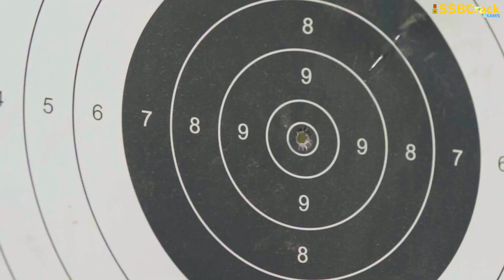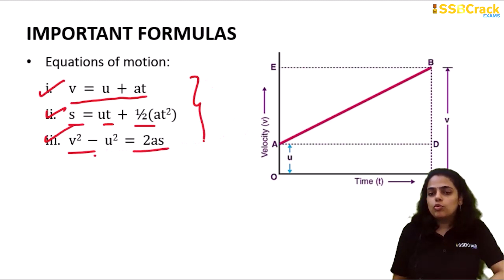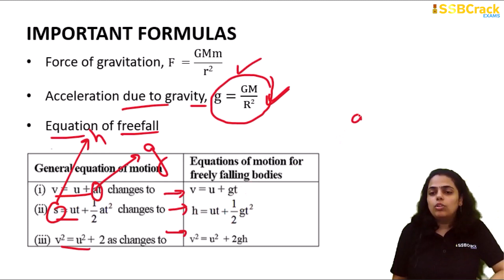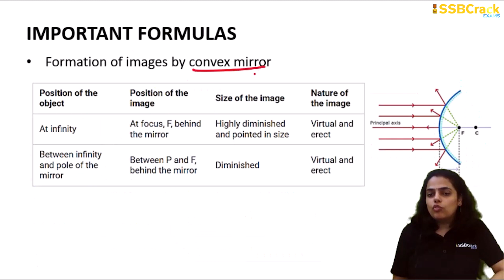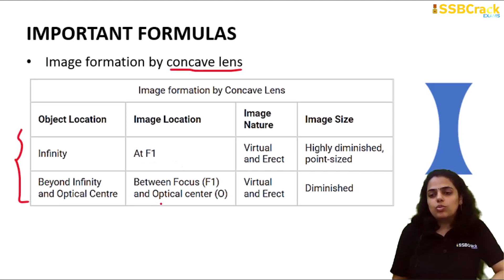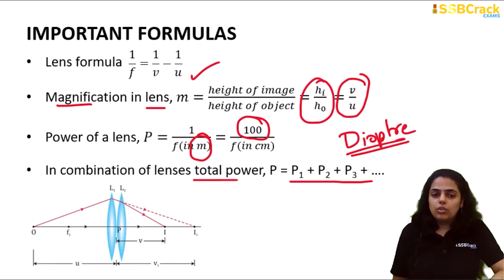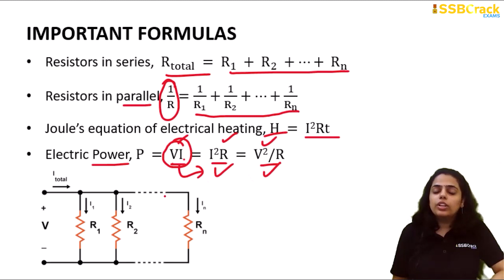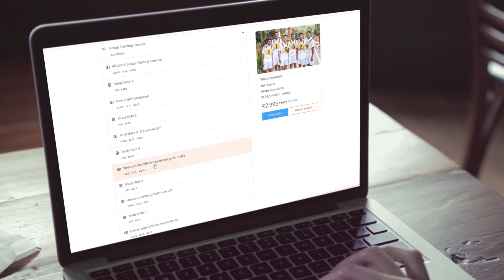Most Important Formulas in Physics For CDS 2 2023 | CDS 2024 Exam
Master the key formulae for CDS Physics with this concise and insightful video. Learn and memorize the essential equations that will help you excel in the CDS exam, and enhance your problem-solving skills in various physics concepts.